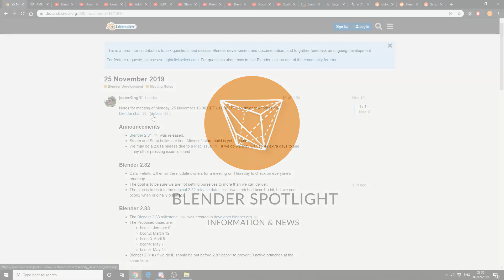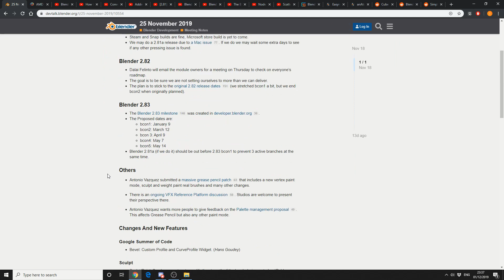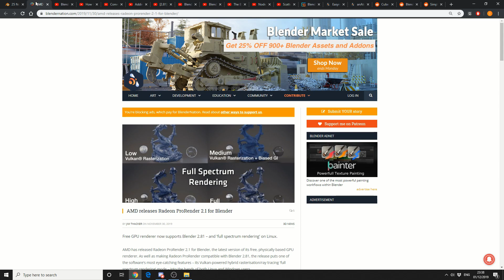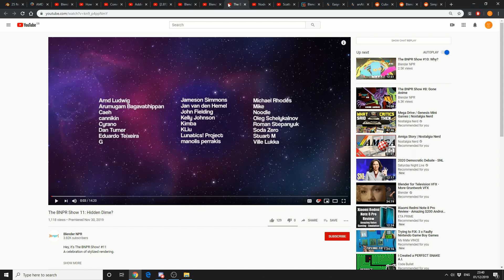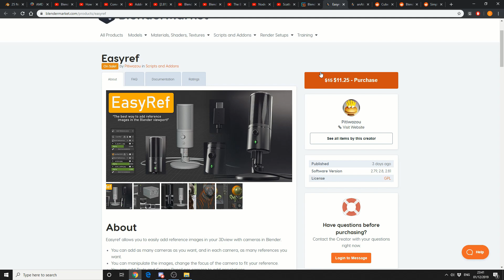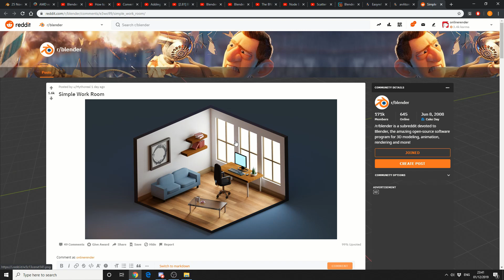Blender Spotlight Unofficial News: 2nd December 2019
This weeks unofficial Blender 3d News, Tutorials , Add-on, Reviews and artists of the week!